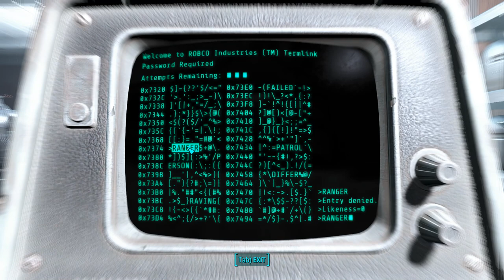The Librarian: A Fallout 4 RP Longplay (Episode #19)